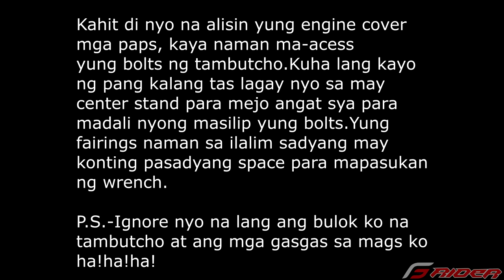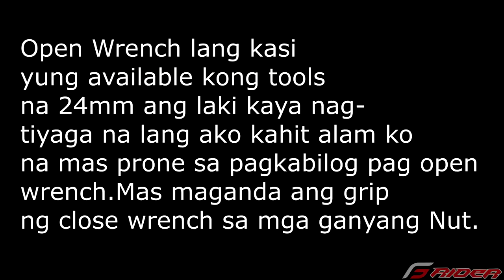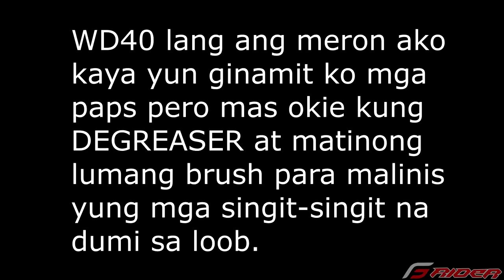HOW TO CHANGE BRAKE SHOE (HONDA BEAT CARB)